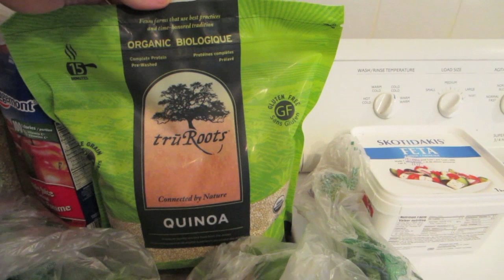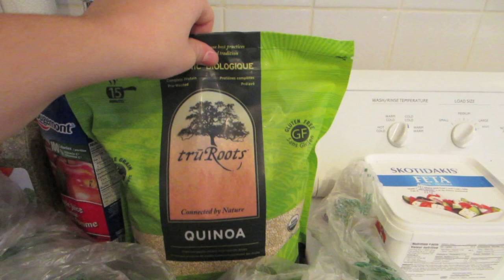16/02/2014: ma salade de Quinoa :D !